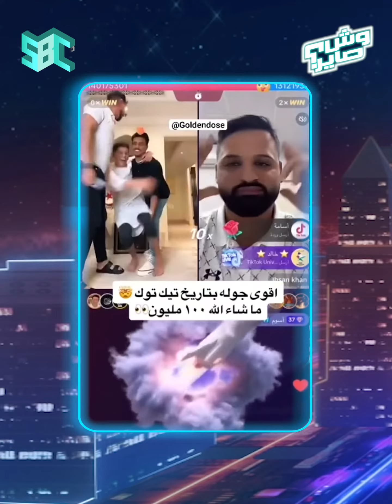31 أكتوبر، 2023